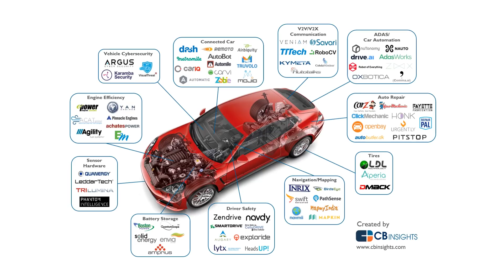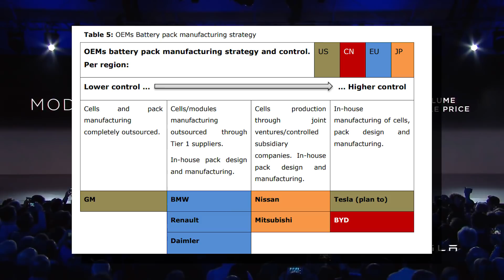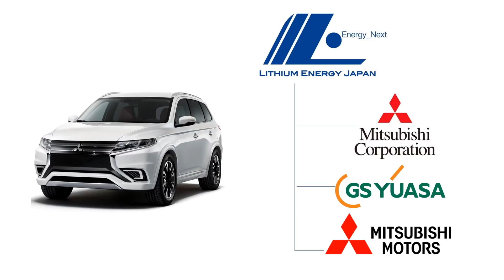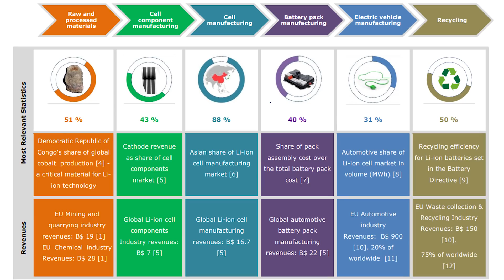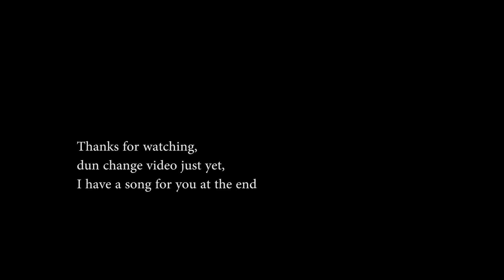Map of the Electric Vehicles industry [Pt 2/2]